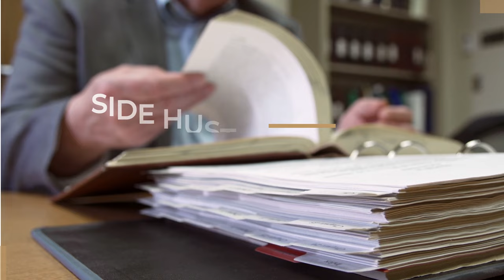Side Hustle Untukmu - Pengembangan Diri dan Karir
Channel edukasi & pengembangan diri ini merupakan media belajar NLP & hipnoterapi sendiri untuk mendukung pembentukan karakter positif & mengatasi stres. Bu Karlin sebagai pembicara seminar motivasi & parenting (pola asuh) berbagi inspirasi kehidupan untuk menumbuhkan motivasi bersyukur & selalu melakukan perbaikan diri.

Agar Lebih Banyak Lagi yang Mendapatkan Manfaat, Silahkan Share Video